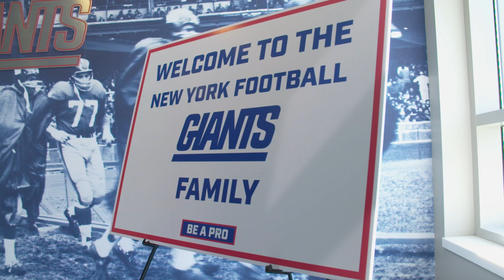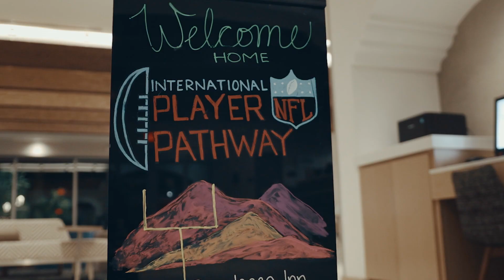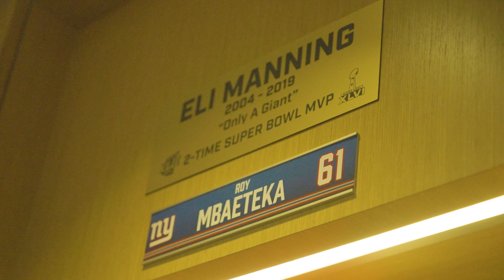How Osi Umenyiora Discovered Nigerian OT Roy Mbaeteka | Roy Mbaeteka: Journey to the NFL (Ep. 1)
In collaboration with the NFL, “Roy Mbaeteka: Journey to the NFL” is a three-part docuseries that follows Mbaeteka as he takes his next step 5,000 miles from his Nigerian home, where he was discovered by Giants legend Osi Umenyiora. Episode 1 begins with how Mbaeteka not only discovered his love for the game in Nigeria but also caught the attention of the New York Football Giants.